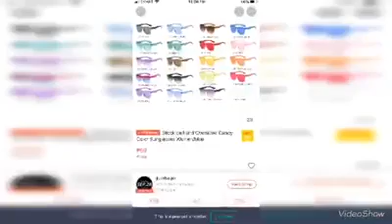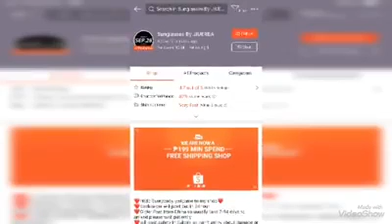Shopee Haul "Affordable Eye Wear"